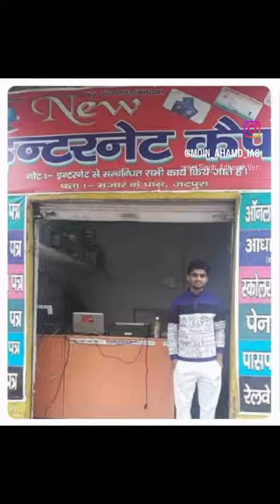I A S